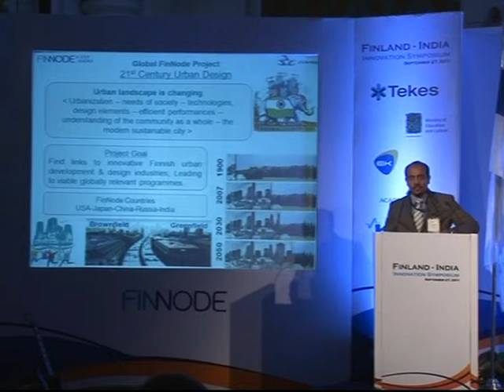FinNode India Inauguration: 21st Century Urban Design Elevator Pitch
Mr. Sreehari B. Nambiar, Analyst, Finpro Chennai
@ Finland-India Innovation Symposium 2011, 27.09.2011, New Delhi